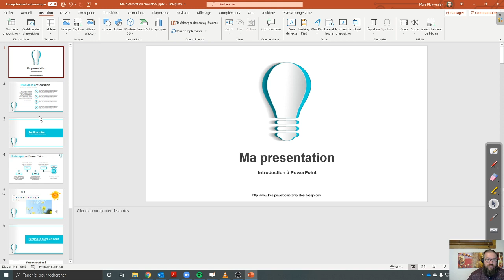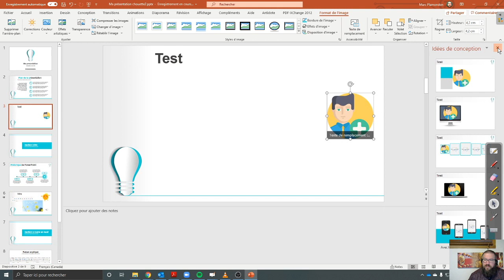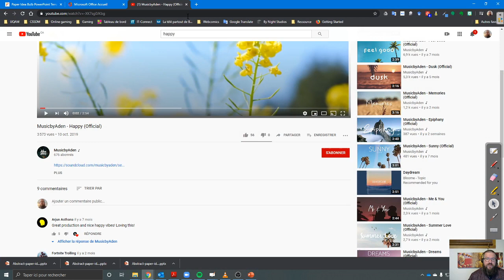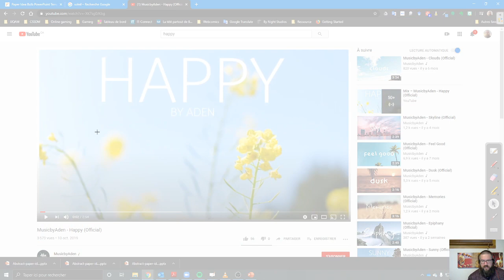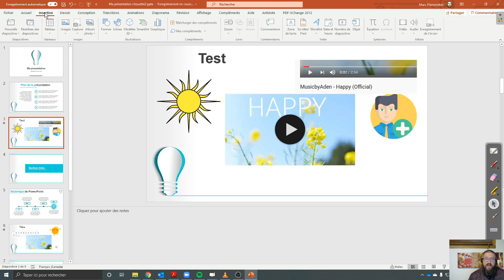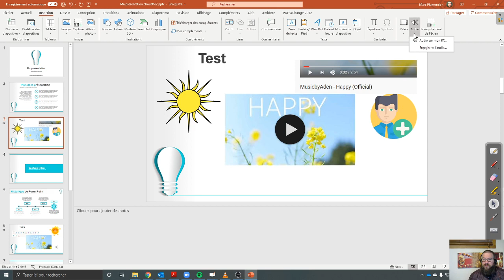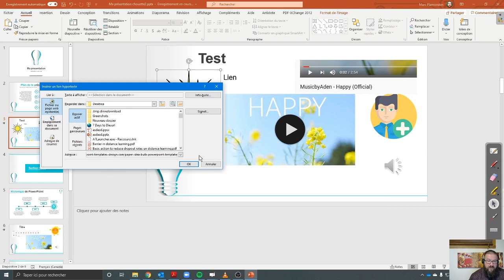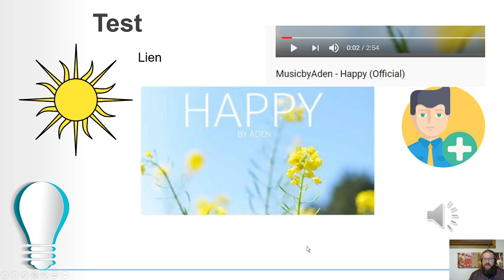Dolloraclip - PowerPoint 3/5 - Insertion d'images, de vidéos, d'audios et d'hyperliens